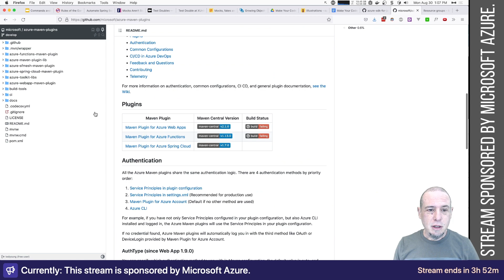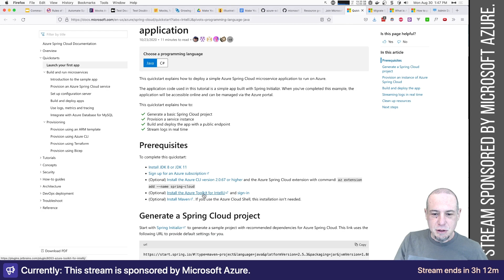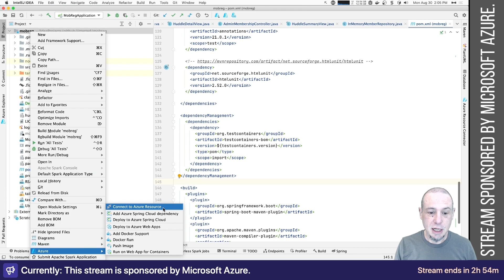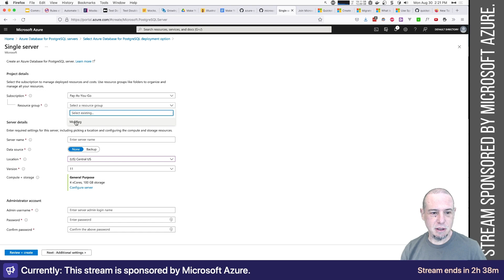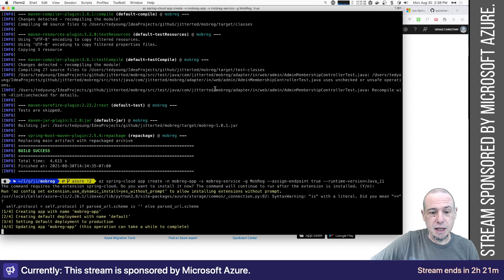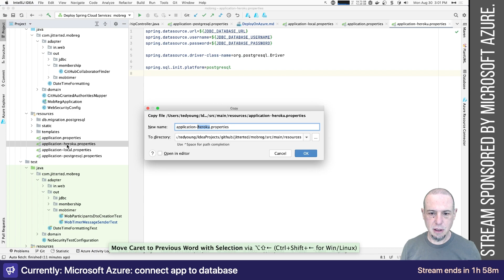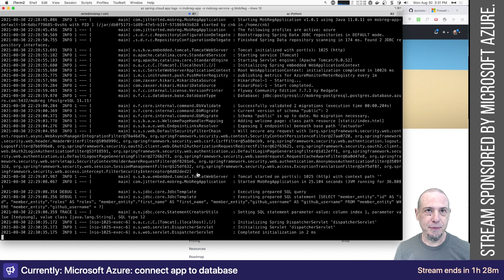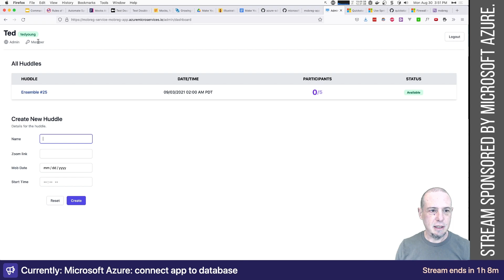Deploy an app using Azure Spring Cloud and PostgreSQL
In this stream, we deploy an existing Spring Boot 2.5 application that uses PostgreSQL for persistence. After creating and configuring the necessary resources, we're able to deploy it and see it running. We also take a look at AppInsights, which is a very powerful way to look at the runtime activity of a Spring Boot application.